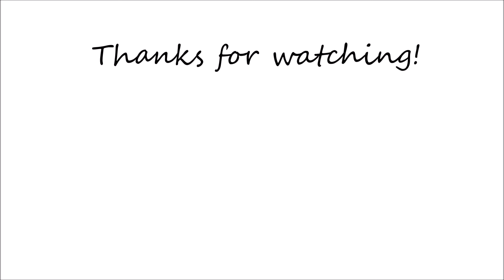Youtube in Botswana | Lets talk | Botswana Youtuber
This video is a chit chat video talking about a topic near and dear to my heart- Youtube. I discuss how I came to joining Youtube and starting my journey and a few other issues related to it. I hope you guys enjoy the video as much as I enjoyed filming it for you guys.